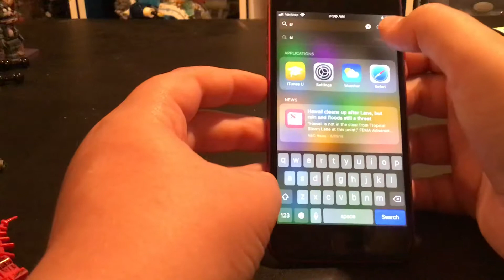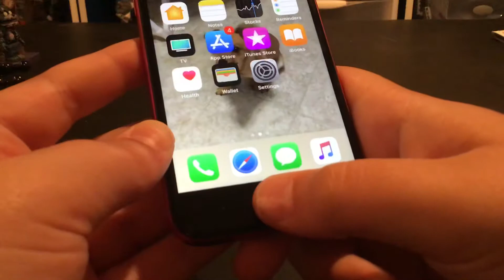Reviewing my new iPhone 8!!